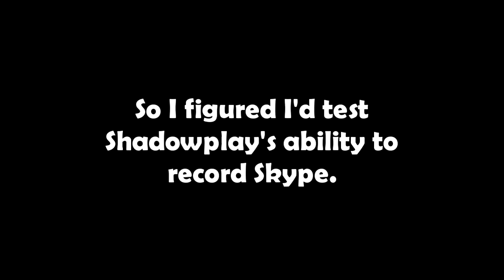Civilization 5 Shenanigans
Bunch of us are playing Civ 5. Real fun n' all.

Featuring:

Jazzy Lemons
Triangle Brows
Minty Python